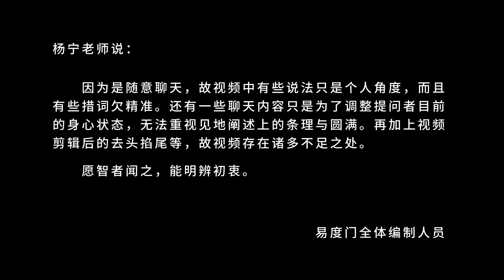千处祈求千处应 易度门 聊天室汇辑2017年3月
千处祈求千处应
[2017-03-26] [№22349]